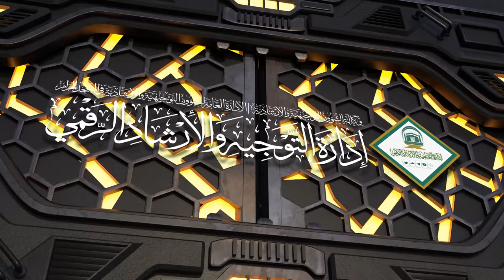79 | ( زاد المعاد في هدي خير العباد ﷺ ) أ.د.حسن بخاري | الخميس 26-01-1446